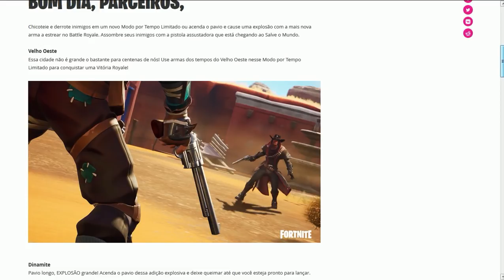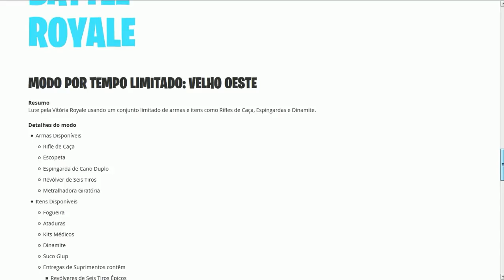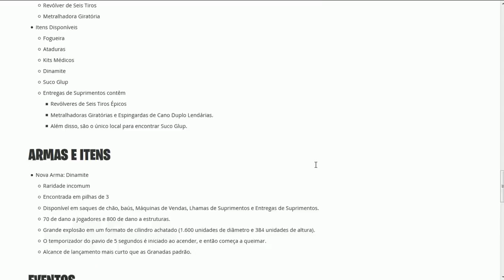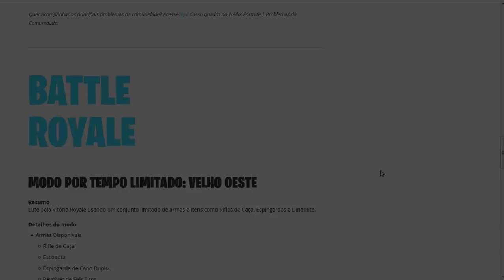FORTNITE - DINAMITE e NOVO MODO VELHO OESTE!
Fala galera, Vagabbss aqui com mais um vídeo, e dessa vez lendo as Notas do Patch 6.30 no Fortnite Battle Royale (Dinamite, Novo Modo Velho Oeste). Espero que gostem :)